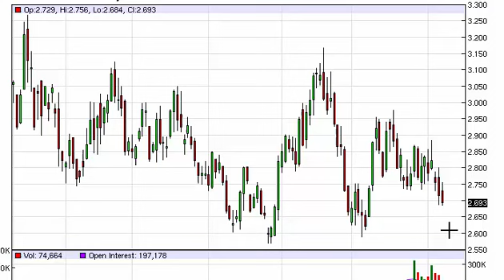Natural gas Technical Analysis for July 9 2015 by FXEmpire.com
- July 9 2015 commodity daily technical analysis for the Natural gas commodity. Find more information about Forex and Commodities News Technical Analysis Fundamental Analysis and Brokers on FX Empire